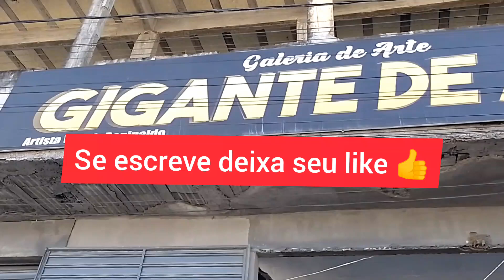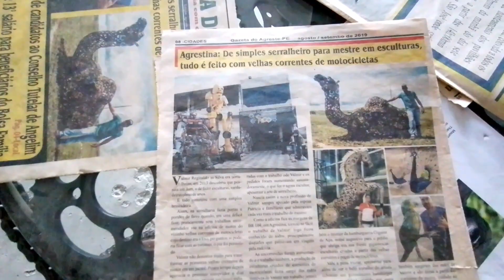Arte os Gigante de aço